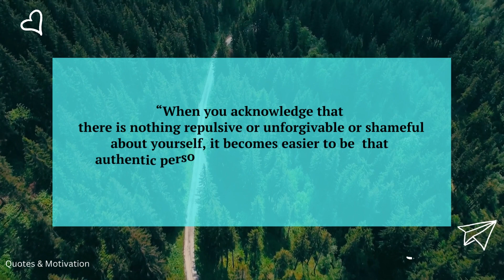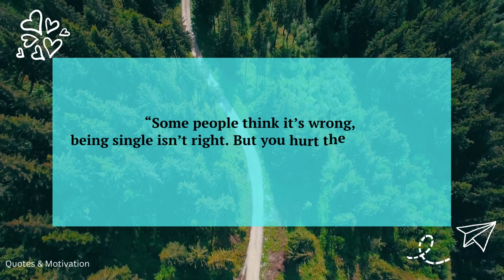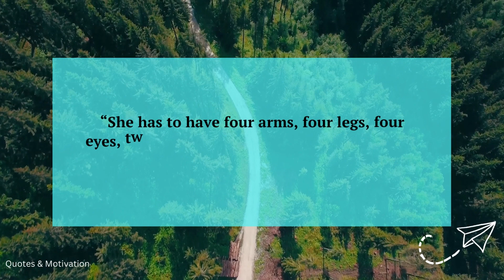She is Single, not because she can't find a man, but because...!!!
She is Single, not because she can't find a man, but because...!!! Psychology says

Quotes & Motivation
Quotes&Motivation